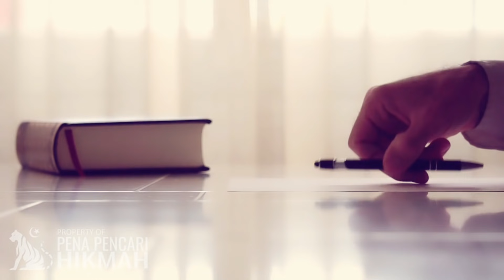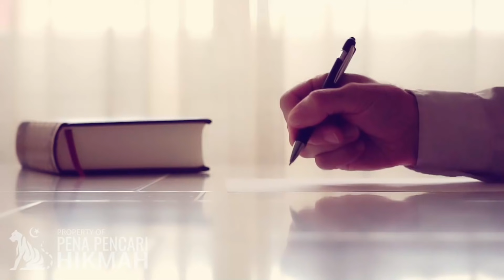PERCAKAPAN MALAIKAT IZRAIL DENGAN TUBUH CALON MAYIT ‼️ MALAIKAT TAK BERKUTIK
Di dalam khobar (dijelaskan), ketika Allah Yang Maha Luhur menghendaki untuk mencabur ruh seorang hamba (mukmin), maka datanglah Malaikat Maut dari arah mulutnya untuk mencabut ruh darinya. Lalu, keluarlah "dzikir" (yang biasa diucapkan ketika hidupnya) dari mulutnya lalu mengatakan, "Tiada jalan bagimu dari arah ini, telah lama sekali lisan hamba ini digunakan untuk berdzikir kepada Tuhannya".

Malaikat Maut pun kembali kepada Allah Yang Maha Luhur, lalu mengatakan, "Wahai Tuhanku, hamba-Mu mengatakan ini dan ini". Lalu Allah Yang Maha Luhur menjawab, "Cabutlah dari arah lainnya !".

Malaikat Maut pun datang dari arah tangan, keluarlah "shodaqoh" (yang biasa dilakukan ketika hidupnya) lalu mengatakan, "Tiada jalan bagimu pada tangan ini, sesungguhnya hamba ini menggunakanku untuk banyak bersedekah, mengusap kepala anak yatim (karena sayang), menulis dengan pena, dan menebas leher orang-orang kafir dengan pedang".

Sumber : Daqaiqul Akbar